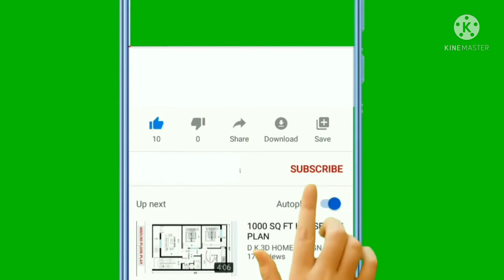Oka Atma tho journey